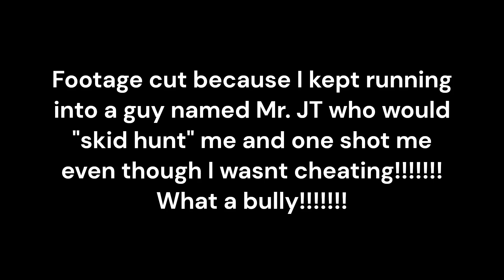Online Cheaters when Skid Hunted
For the record I didn't even get to fake cheat

Deadass got WNH and had to redo the video entirely